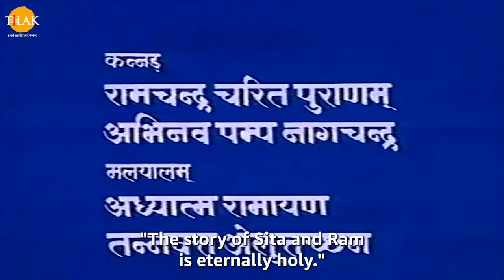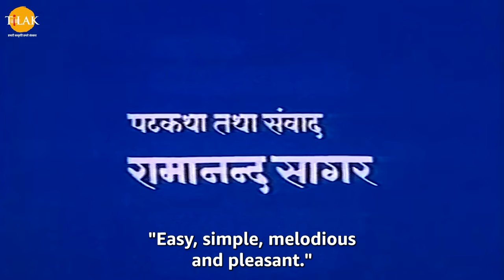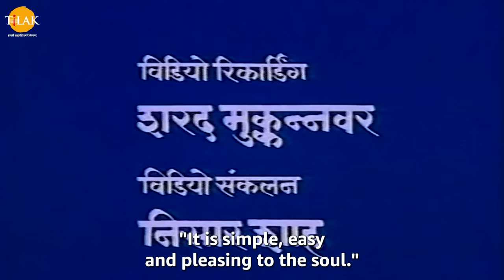Uttar Ramayan EP 11 - माँ सीता आज्ञा माँगती हैं | HQ WIDE SCREEN | English Subtitles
Uttar Ramayan - Episode 11 - Mother Sita asks Shree Ram to go away.

माँ सीता श्री राम से प्रजा द्वारा कही बातों पर वार्ता करती हैं । माता सीता श्री राम को याद दिलाती है उनका कर्तव्य। माँ सीता अपने पूर्वजों को वचन देती हैं की उनकी परछाई उनके राजकुल पर कभी भी नहीं पड़ेगी और अपना नाम भी त्याग देती हैं। माँ सीता श्री राम से दूर चले जाने की आज्ञा माँगती हैं।

पात्र